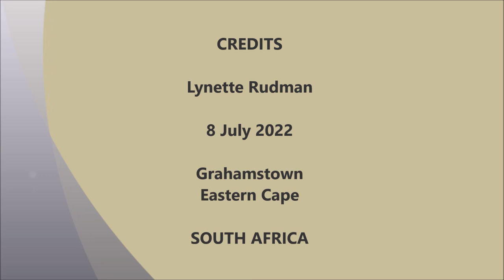Fork-tailed Drongo mimicking Dark capped Bulbul's alarm call at dawn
Got this footage of a Fork-tailed Drongo that was mimicking the alarm call of a Dark-capped Bulbul when it was still half dark, well before sunrise, hence the grainy visuals. It had been awoken by a flock of very noisy Hadedas that had been spooked by something and were flying around our neighbourhood calling loudly.